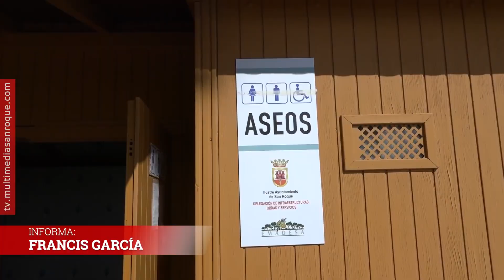NOTICIA REPARACIÓN MÓDULOS DE PLAYA 28 ABRIL 2024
Personal de la Delegación de Obras y Servicios está realizando la reparación de los módulos de playas repartidos por todo el municipio, para que se encuentren en perfecto estado cuando, en breve, se inicie la temporada de baños. Esta labor complementa a la que realiza la Delegación de Playas en lo relativo a otros equipamientos y a la limpieza de la arena.